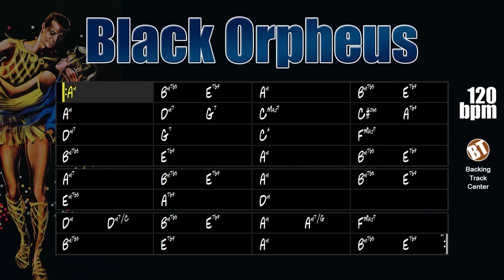Black Orpheus Backing Track Bossa Nova - 120bpm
Black Orpheus Backing Track Bossa Nova - Apply your knowledge to this one of the most important songs in Brazilian jazz.

backing tracks.

"Manhã de Carnaval" is a bossa nova song composed in the late 50s by Luiz Bonfá and Antônio Maria. It is also common to find it under the name "Black Orpheus" due to the great success of the film directed by French filmmaker Marcel Camus, who won the Oscar for best foreign film in 1960, based on the play "Orfeu da Conceição" by Vinicius de Moraes. This song helped consolidate the bossa nova movement and give this style worldwide respect.

This Brazilian jazz standard can be found in the "Real Book vol.1" on page 49 and in the "Almir Chediak Songbook Bossa Nova vol. 2" on page 84.